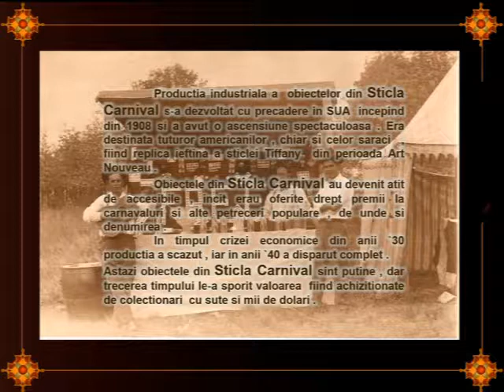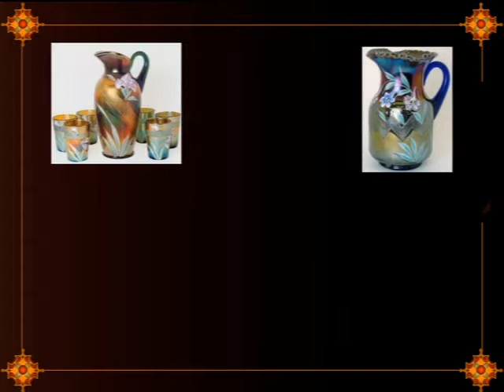Sticla CARNIVAL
SUPERB !